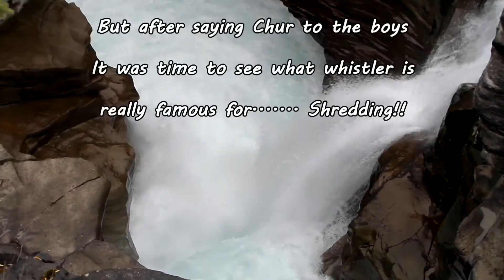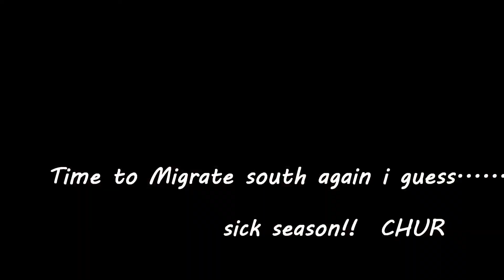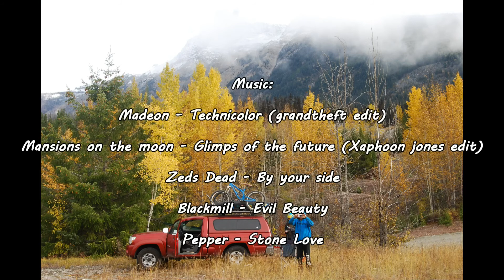Whistler Styles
Some Downhill action from around BC with the boys, with a lil bit of whitewater!
Whistler, Squamish, Kamloops, Golden. Nothing to massive but still good times! Chur